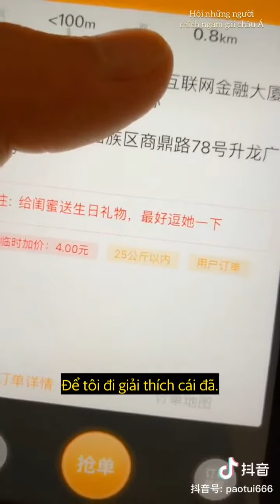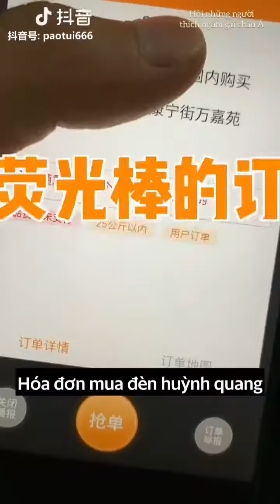Shipper số hưởng nhất trái đất | Douyin china